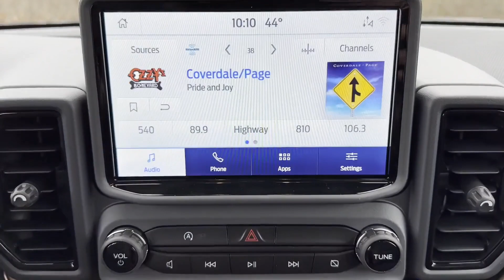New 2023 Ford Bronco Sport Outer Banks Sayville, Patchogue, Smithtown, Bay Shore, Port Jefferson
2023 Ford Bronco Sport Outer Banks 3FMCR9C64PRD23173 Video

This 2023 Ford Bronco Sport Outer Banks 3FMCR9C64PRD23173 is full of phenomenal features such as: